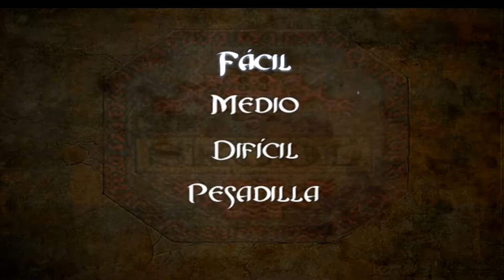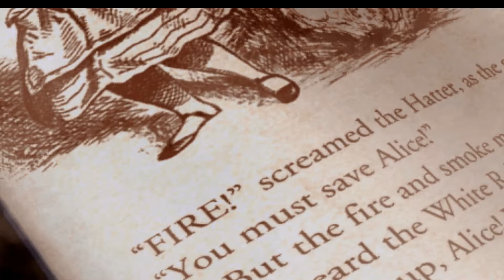American McGee's Alice | Parte 1 | en Español | Let's Play | Poblado de los Condenados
Poco después de que sucedieran los hechos del libro Las aventuras de Alicia en el País de las Maravillas y Alicia a través del espejo, la casa de Alicia es consumida por un misterioso incendio, que mata a su familia, dejándola como única superviviente. Debido a esto, Alice queda profundamente traumatizada y deprimida e intenta suicidarse (se pueden ver vendajes que cubren sus muñecas), y se vuelve catatónica. Es internada en el psiquiátrico Rutledge, donde la consideran loca y es constantemente maltratada por los trabajadores. Diez años después del incidente, Alicia es convocada por el Conejo Blanco para salvarlos del despótico dominio de la Reina de Corazones, en un País de la Maravillas totalmente alterado. Ahora se ha convertido en una versión completamente retorcida del mismo.

Plataforma: Pc
Controles: Dualshock 4
Grabado o Emitido Mediante: OBS

Titulo Original: American McGee's Alice
Género: Acción, Aventura, plataformas
Año: 2000
Desarrollado: Rogue Entertainment
Distribuido: Electronic Arts

*2ª Pantalla    - TV LG 24"